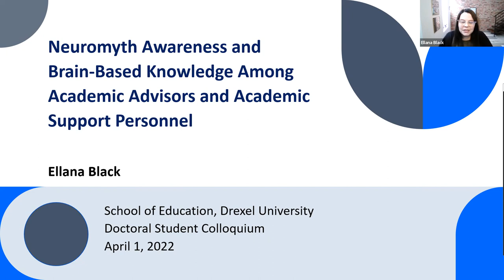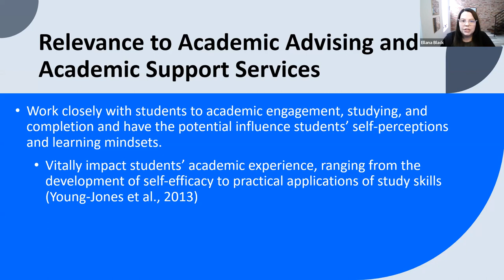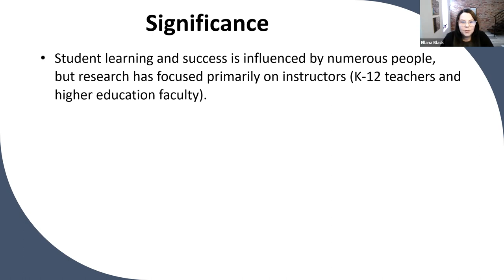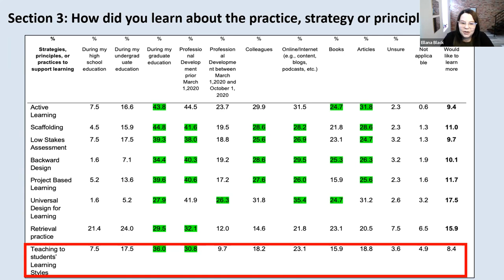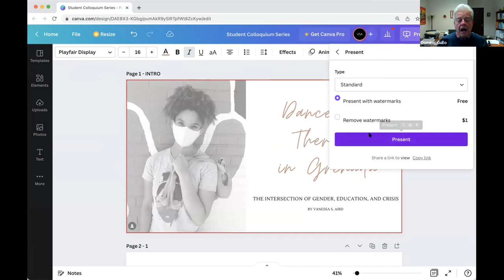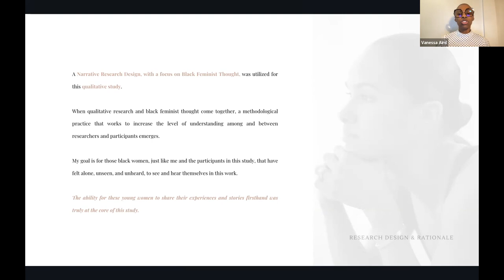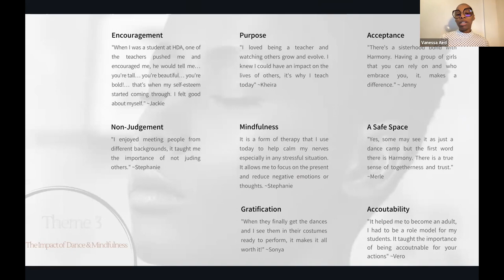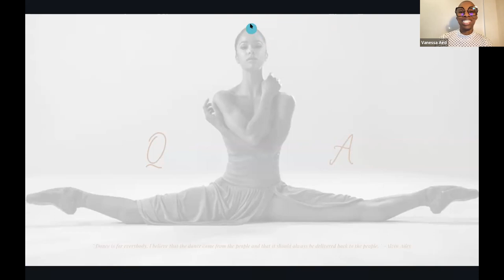Doctoral Student Colloquium 4-1-22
The Doctoral Student Colloquium series offer School of Education doctoral students an opportunity to share their original research and learn from their peers, faculty, and staff. Each month, one EdD and one PhD student presents their research at the Colloquium which is offered both on campus at Drexel University and online through Zoom. These sessions help doctoral students to connect with each other and develop a peer community that is invaluable in supporting their journeys in the program.

This month's presenters include:

Ellana Black
"Neuromyth Awareness and Brain-Based Knowledge Among Academic Advisors and Academic Support Personnel"

EdD in Educational Leadership and Management
Vanessa Aird, EdD
"Dance as Therapy in Grenada: The Intersection of Gender, Education, and Crisis"

This colloquium was moderated by School of Education Professor Dr. Dominic Gullo.